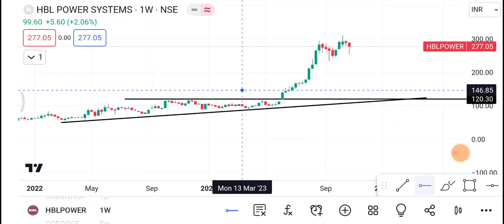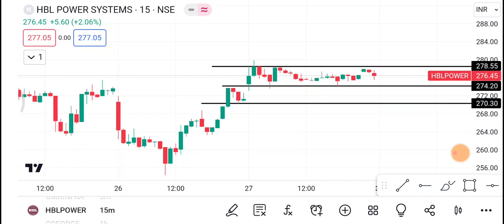HBL power Share | HBL power Share latest News | HBL power Share price today news